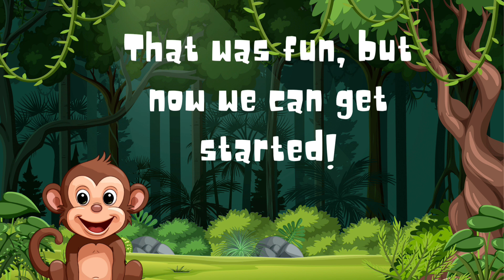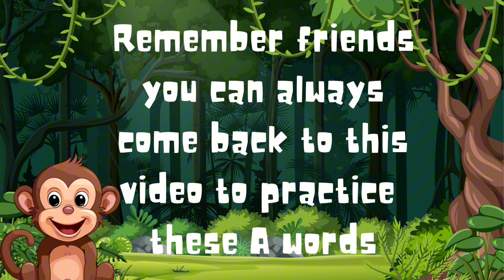Let's learn about the letter A! learning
Learning about the letter A! We spell words starting with the letter A! learning